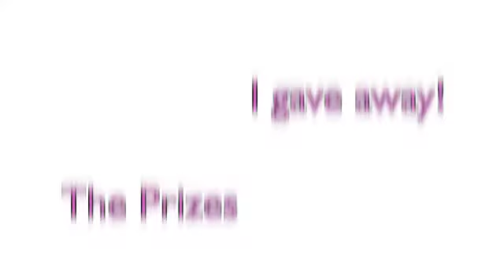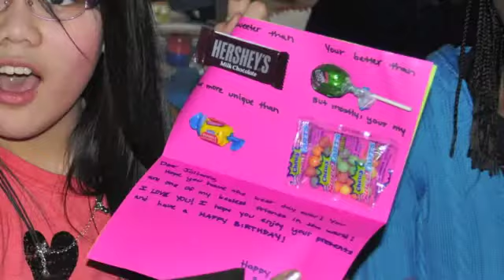Celebrating my Birthday with Friends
I had soo much fun!! BEST PARTY IN THE WORLD!!!

ATTENTION: I HAVE A NEW YOUTUBE CHANNEL!!!